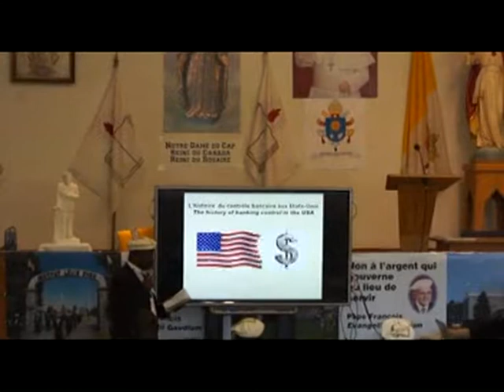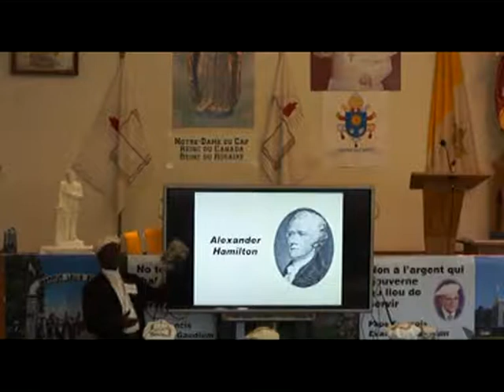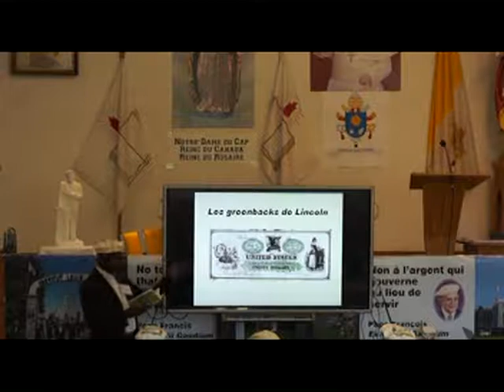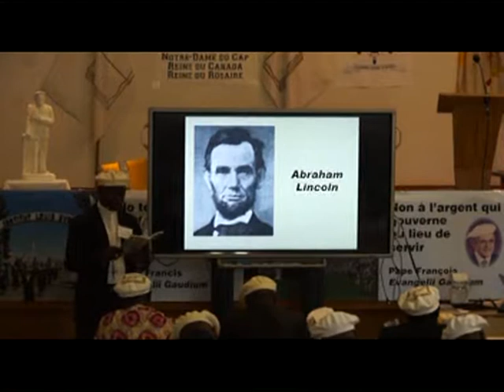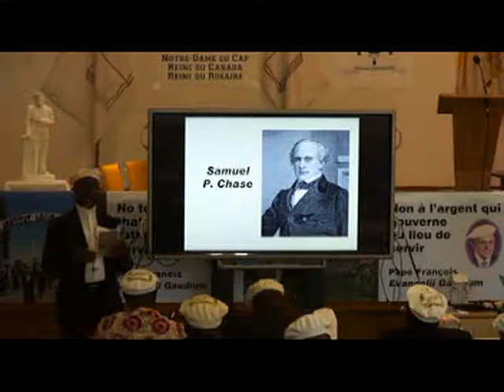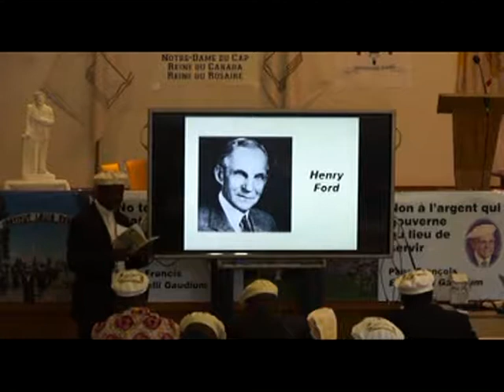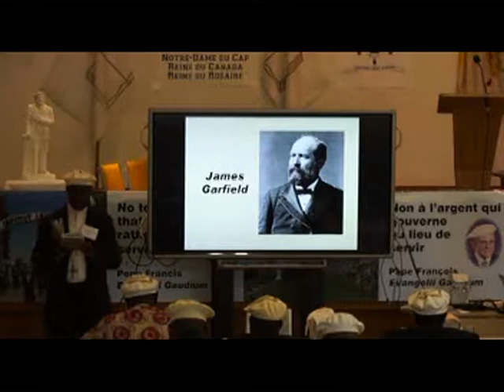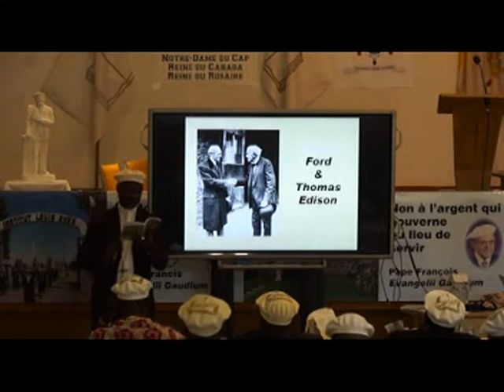Histoire du contrôle bancaire au États-Unis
Histoire du contrôle bancaire au États-Unis par Mgr Mathieu Madega de Port-Gentil du Gabon en août 2013